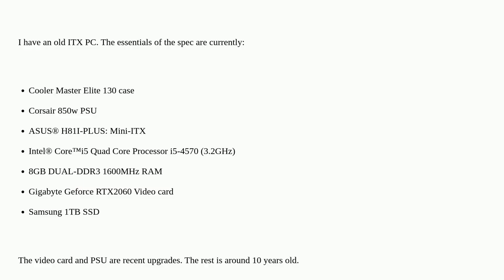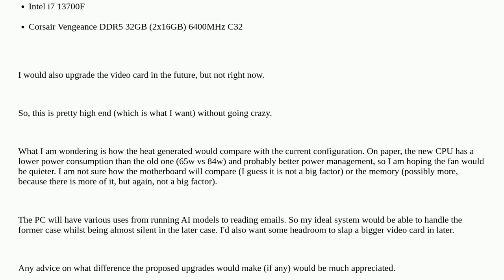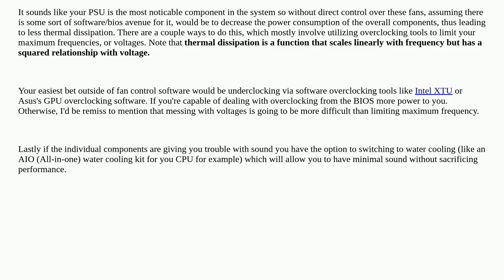Hardwarerecs: Upgrading the motherboard, CPU and memory on a 10 year old ITX system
Upgrading the motherboard, CPU and memory on a 10 year old ITX system

A special thanks goes out to the community

  upgrade mini-pc pc